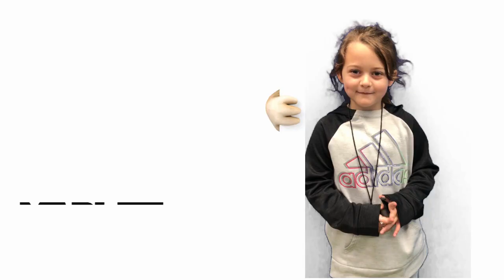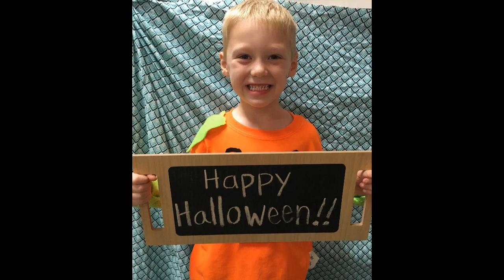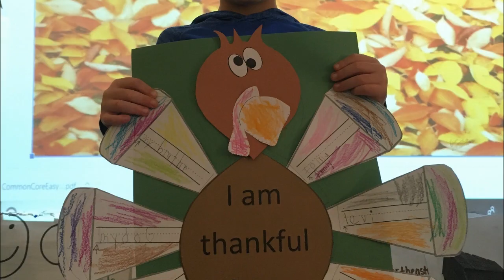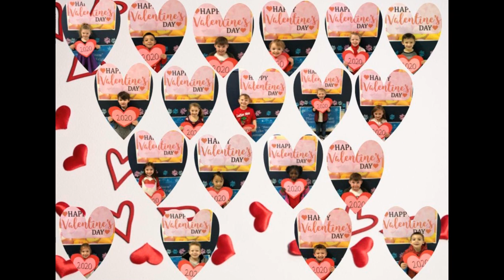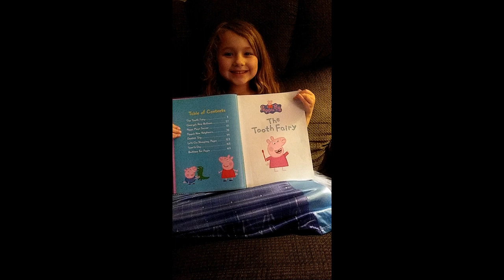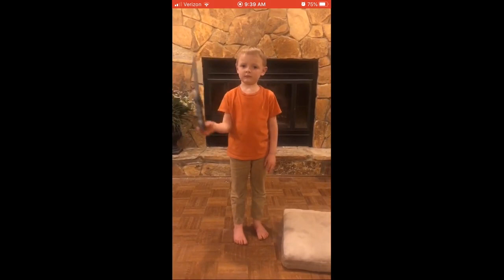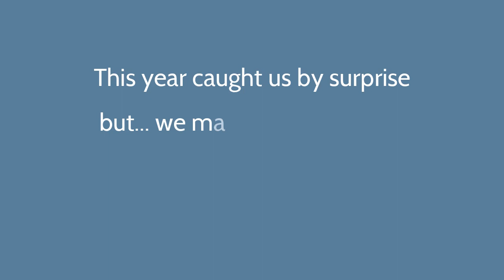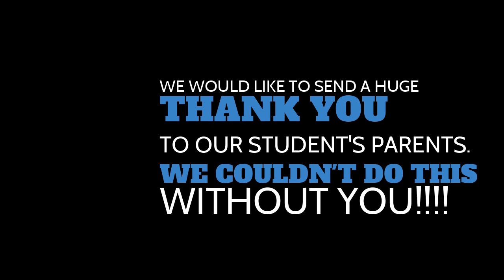2019-2020 WES End of the Year Video Bannister/Ashley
Kindergarten end of the year.